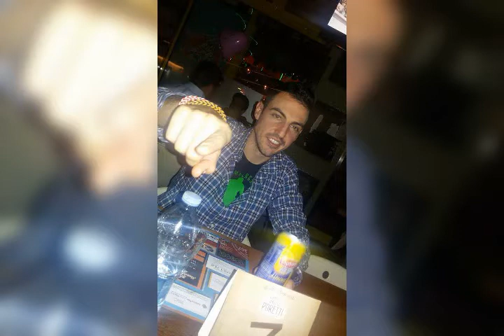Leva One family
Leva family